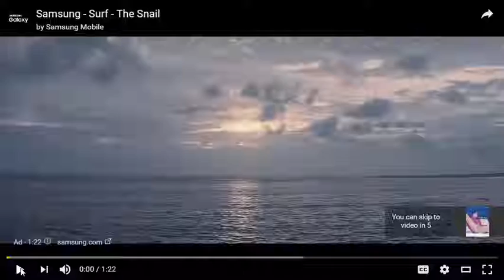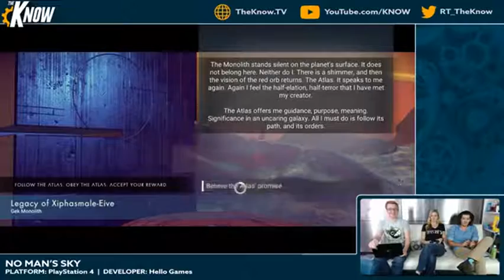No Man's Sky Is Only 30 Hours Long